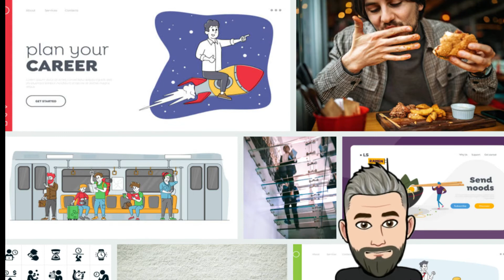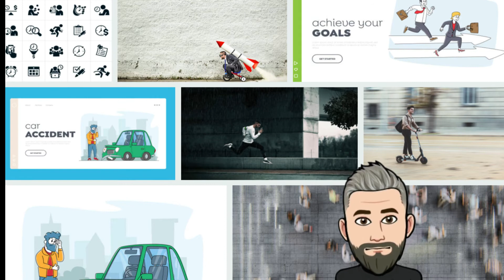It still lacks a clear definition.What is premature ejaculation?